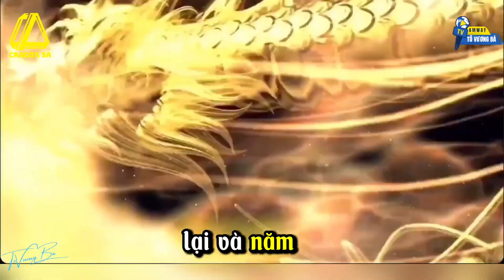Đào tạo đặc biệt dành cho bạn | Đại Hội Thành Công Hệ thống CRADOR5A Việt Nam | Amway | Tô Vương Bá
- Amway cho Bạn cơ hội - CRADOR5A giúp Bạn Thành Công
- Biết Amway thì rất nhiều, nhưng Hiểu Amway thì rất ít.
🖍️ Làm thế nào để hiểu được Anway?
👉 Tất cả sẽ được bật mí tại DHTC của hệ thống CRADOR5A